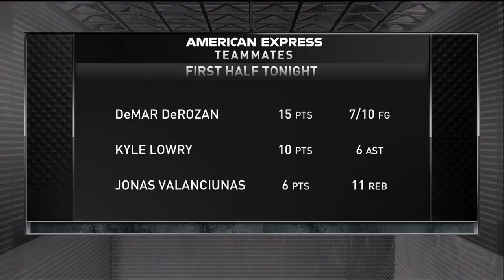Cleveland Cavaliers VS Toronto Raptors Half Time Report May 1, 2018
Cleveland Cavaliers VS Toronto Raptors Half Time Report